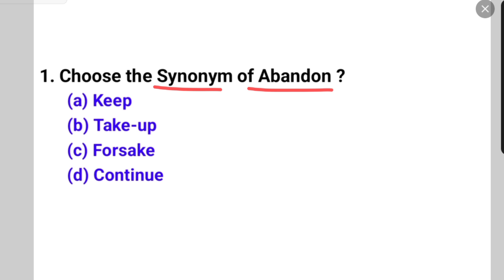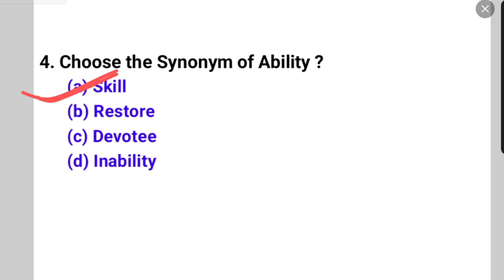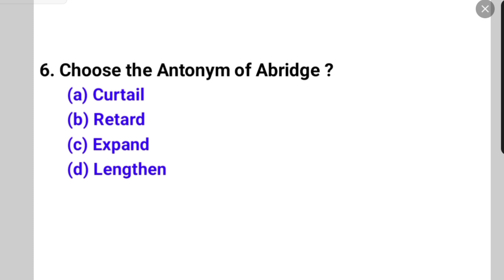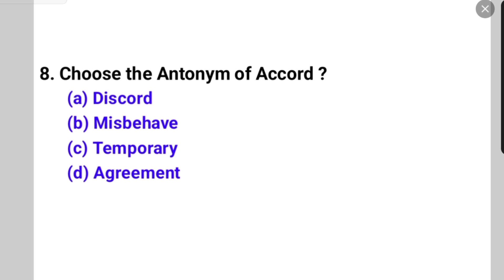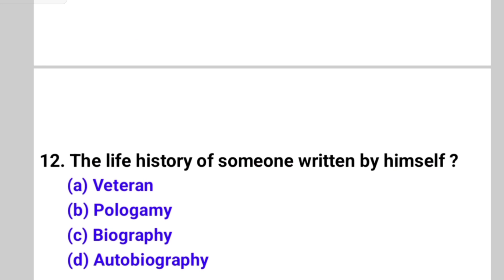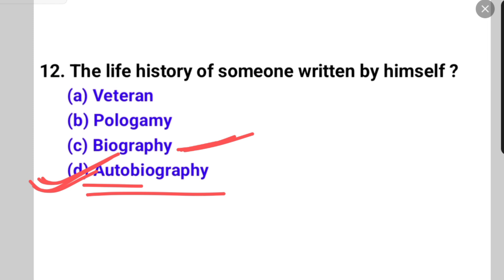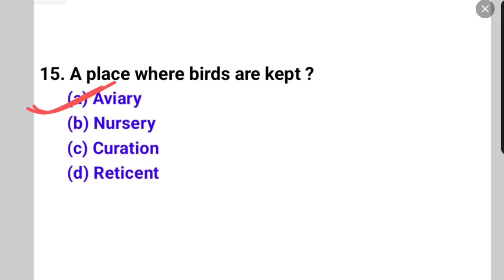English Vocabulary Important MCQ | Important Questions For All Competitive Exam